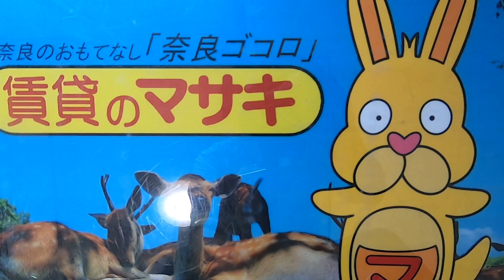4169 第1中村ビル 303 ♪賃貸のマサキ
奈良市芝辻町にあります1LDKマンションの【第1中村ビル】の紹介動画になります。